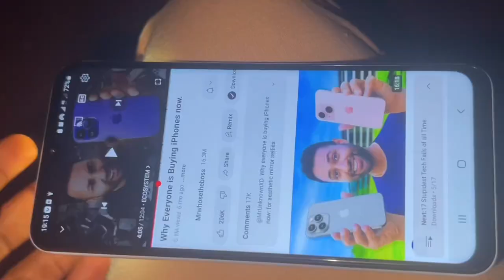WHAT I EAT IN A WEEK in Sierra Leone🇸🇱| Garri overdose, girl dinner, foo foo, Cassava leaves…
Hi Chocos😇, today we’re eating together. A week in my life of Sierra Leonean food and family. Enjoy🥰
Also share the video link to help out. Thank you.

Sub count:
2,189